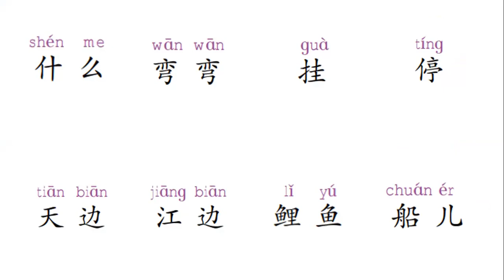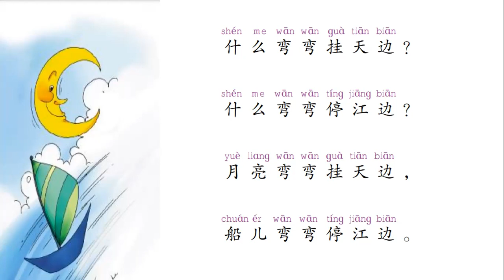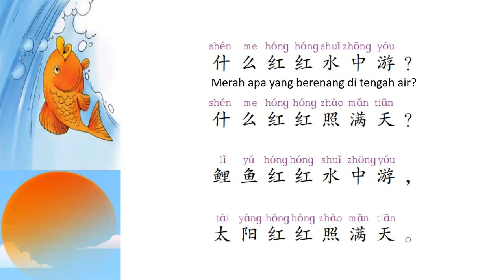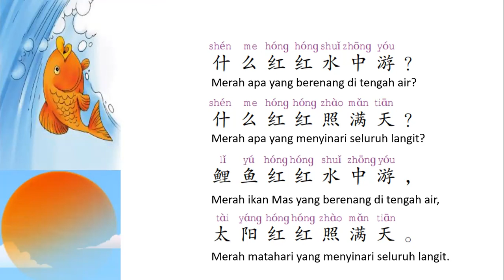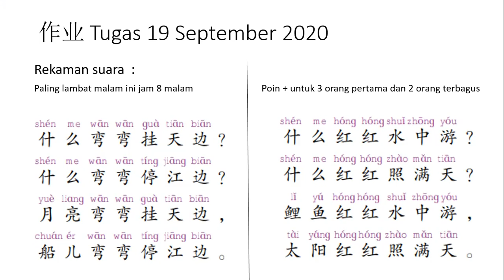Mandarin Kelas 5 Bab 10 Part1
Di slide terakhir tertera 19 September,karena laoshi bikin videonya 19 September, diabaikan saja yaa.Tanggal tidak masalah. Jadi yang benar Tugas Mandarin 21 September, selamat mengerjakan!